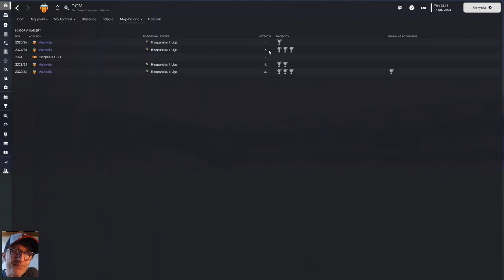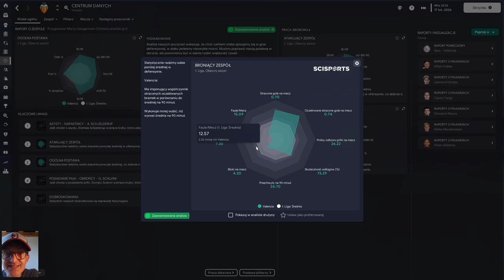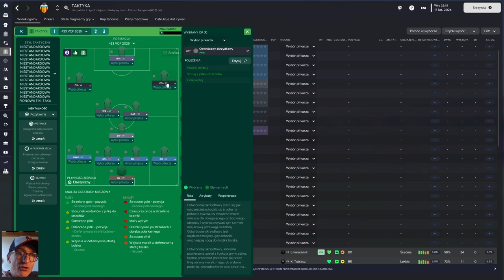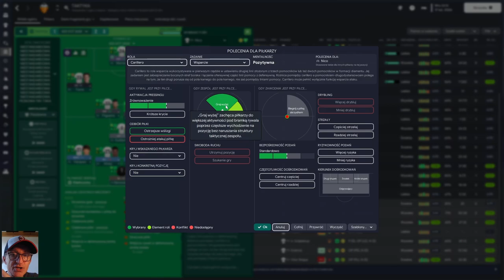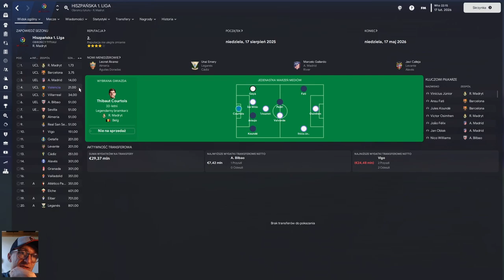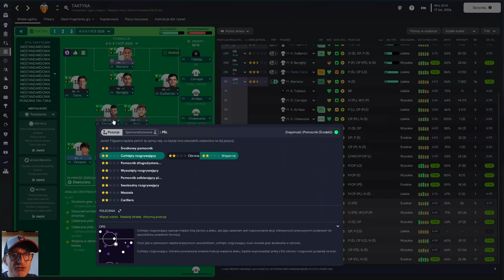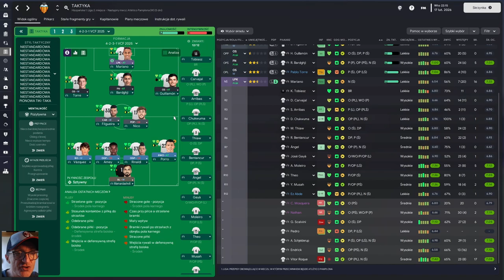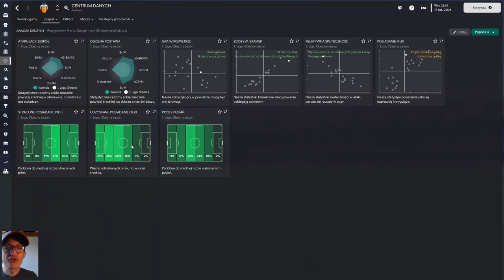SAVE ME - FM23 - Valencia by Bartłomiej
Kariera Bartłomieja w FM23. Valencia CF. Hiszpańska Primera Division.
W cyklu Save Me przesyłacie mi swoje sejwy z gry, które wymagają taktycznej pomocy, a ja staram się odgadnąć gdzie tkwi źródło problemów i jak temu zaradzić.

☑ Tu jestem

☑ To odpalam

◣ 32GB RAM